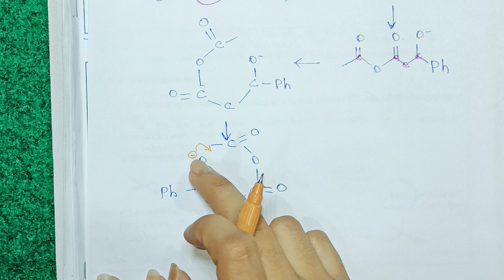Perkin Reaction and its Mechanism.